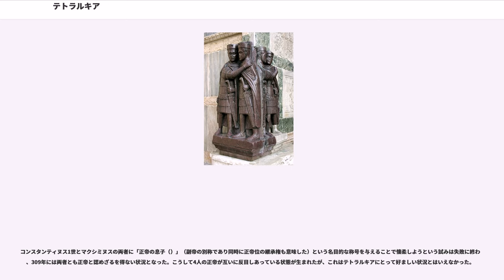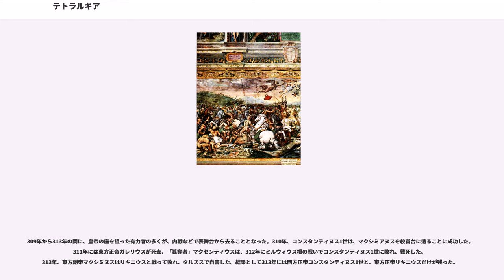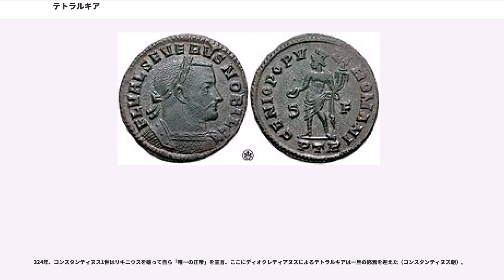テトラルキア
テトラルキア（, , 英語：tetrarchy, 「4名の支配」の意）は、古代ローマにおける政治体制の一つで、帝政ローマ後期に即位した皇帝ディオクレティアヌスが西暦293年に行ったのが始まりとなる。本来は寡頭制において4名による支配を行う場合を指すが、単に「テトラルキア」と呼ぶ場合はディオクレティアヌスに始まる分担統治を意味する。

軍人皇帝時代に終止符を打ったディオクレティアヌスは、長い内乱によって疲弊し政治的に不安定な中で、広大な領土を支配する必要があった。まず共同皇帝制（これもローマにおける寡頭制の一種である）を利用して帝国領を2分し、その上でそれぞれの副帝（皇帝の補佐官）に互いの領域を更に分与することで帝国領を4分した。

ディオクレティアヌスの死後も、皇帝権の分散という方策は細部を変えながらも後継者であるガレリウス帝へ継承され、コンスタンティヌス1世の即位まで継続されたと考えられている。

先述のとおり「テトラルキア」という言葉自体は古くからあり、必ずしもディオクレティアヌスやガレリウスの治世を指すとは限らない。それ以前の国家でも、複数の君主が並び立って統治することがあった。例えば、古代イスラエルのヘロデ王が没した後にもテトラルキア制度が採用され、ヘロデ死後の王国に多大な影響を与えた（古代イスラエルのテトラルキア）。プリニウスはテトラルキアという制度を「等しい地位を持つ4つの国」と説明した。

今日的に理解されるテトラルキアである「ディオクレティアヌスのテトラルキア」と、それ以前におけるテトラルキアは用語として異なる部分がある。古代イスラエルのテトラルキアでは4つの国は全てが独立国として扱われ、各々の太守は同格とされた。対するディオクレティアヌスのテトラルキアではローマ帝国はひとつであり、4人の皇帝はその統治を分担していたに過ぎない。何より、他の皇帝はディオクレティアヌスの下位に置かれていた。つまり、ヘロデ死後の古代イスラエルに比べ、「ディオクレティアヌス帝 › 他の皇帝・副帝」と階層的であり、また集権的な特徴を有していた。

近代の歴史学においても、ディオクレティアヌスの治世を説明するのにテトラルキアという言葉は用いられなかった。ギボンはディオクレティアヌスの支配を「新しい帝国」として変化を表現したが、テトラルキアという単語は使わなかった。テオドール・モムゼンも同様にテトラルキアとは表現しなかった。1887年にシラーが "Geschichte der Romischen Kaiserzeit" で初めて “Diokletianische Tetrarchie”（ディオクレティアヌスのテトラルキア）と表現したが、オットー・ゼークによって用語として定着するまでに十数年の月日を要した。

それぞれが管理する領土を分割する以上、当然ながら各々の領土の中心とな拠点も各地方領ごとに存在した。「唯一の都」としてローマ帝国の首都であったローマは、どの皇帝の拠点ともされなかった。広大化した帝国を効率的に治めることを目的としたテトラルキアにおいては、発祥の地である首都ローマよりも、それぞれの皇帝領を維持する上で有利な地理的条件のある土地が皇帝の拠点として選ばれた。ローマは「唯一の都」として別格の存在であり、独自の（）の統治下に入ることとなった。これは本土という概念においても同じで、イタリア本土も四皇帝領とは別格の存在として扱われた。

これら4都市のほか、アドリア海に面した港町アクィレイア、スコットランドとアイルランドのケルト人勢力に接するイングランド北部のエボラクム（現ヨーク）もまた、マクシミアヌスとコンスタンティウスにとって重要な防御拠点であった。

地方統治に関しては4人の皇帝に正確な領域区分は定められていなかった。テトラルキアはローマ帝国が4つに分裂したという状態を意味するものではない。4人の皇帝はおのおの勢力範囲を持っていたが、それは最高軍事指揮権を主としており、自身が出陣することも頻繁にあった。その間は各皇帝の近衛府長官や知事、総督を長とする官僚組織からなる行政府が執政を代行していた。西方では正帝マクシミアヌスはアドリア海と流砂の西方に位置する属州を管轄した。副帝コンスタンティウスはその領域内でガリアとブリタンニアを統括した。

東方では正帝ディオクレティアヌスと副帝ガレリウスの間に明確な権力区分はなく、柔軟に運用されていた。キリスト教徒の作家ラクタンティウスとアウレリウス・ウィクトル（...